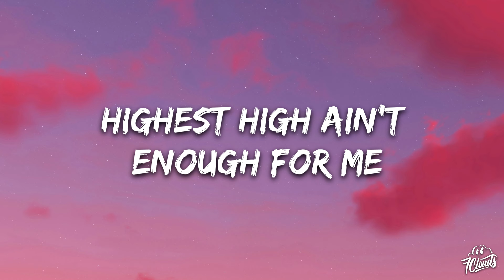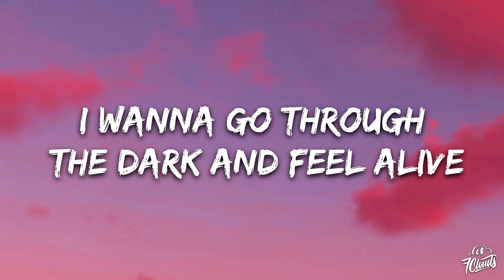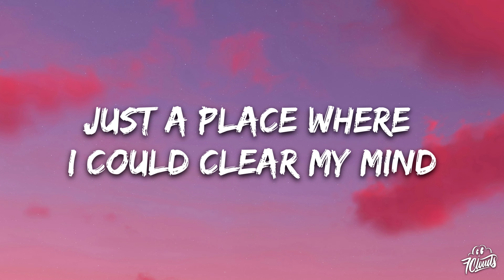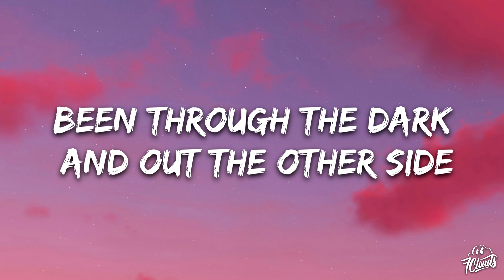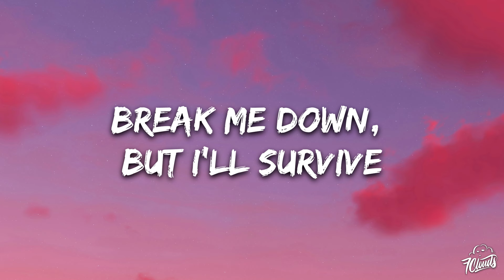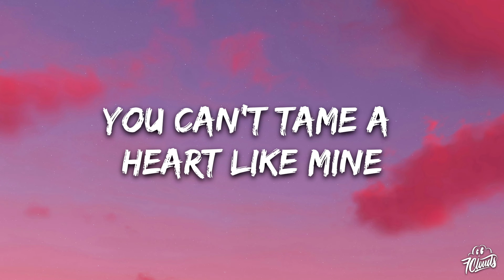Sam Feldt - Heart Like Mine (Lyrics) ft. Rosa Linn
🎤 Lyrics: Sam Feldt - Heart Like Mine ft. Rosa Linn
[Verse 1]
Saw the bottom of seven seas, top of the world and I enjoyed the ride
Highest high ain't enough for me, I wanna go through the dark and feel alive

[Pre-Chorus]
I'm half way to findin' paradise
Wherever I go, wherever I go

[Chorus]
Break me down, but I'll survive, you can't tame a heart like mine
Mustang horses runnin' wild, you can't tame a heart like mine, no, no
Left no apologies, gotta take all of me

[Drop]
You can't tame a heart like mine

[Verse 2]
I wasn't lookin' for open arms, just a place where I could clear my mind
Findin' cover to know my scars, been through the dark and out the other side

[Pre-Chorus]
Wherever I go, wherever I go (Oh-oh-oh-oh-oh)